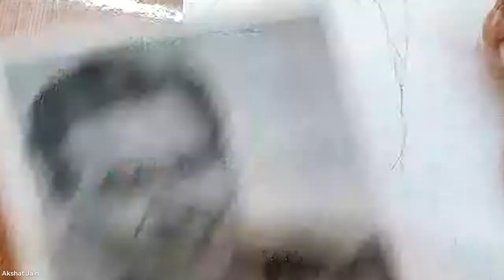how to draw jim carry / part-2